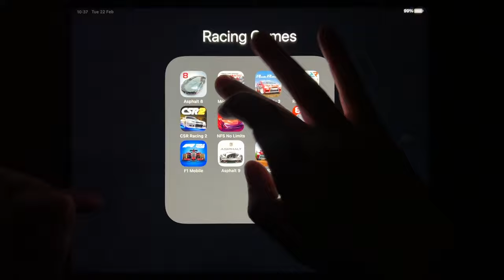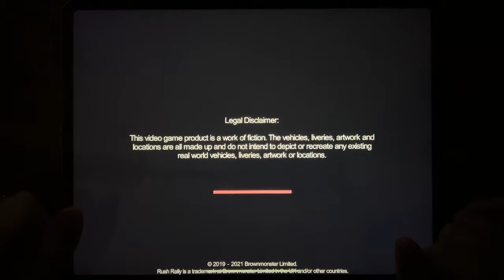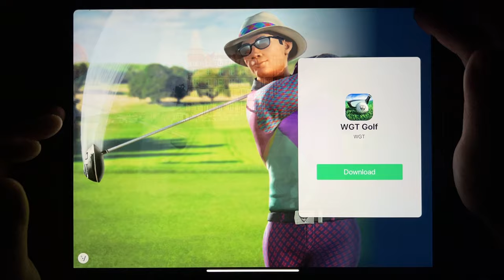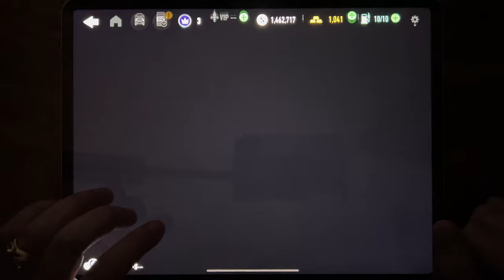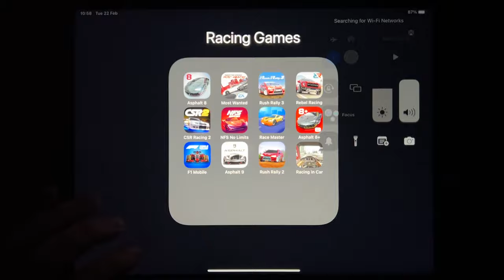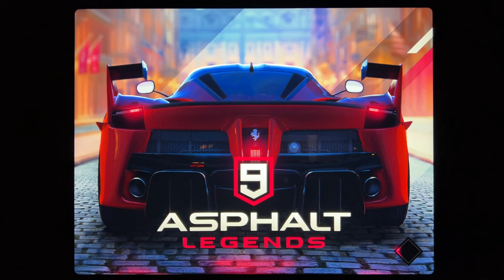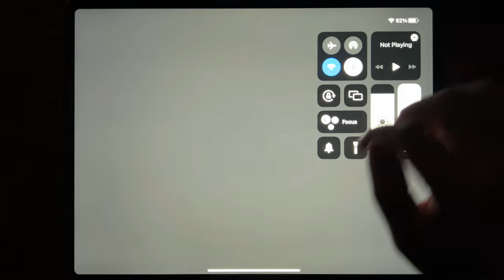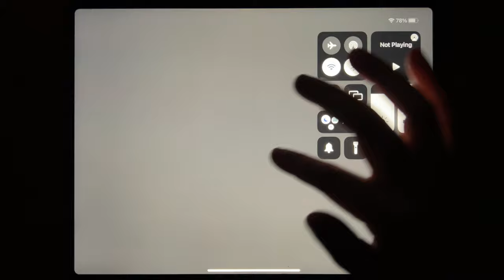Asphalt 8, Most Wanted, Rush Rally 3, Rebel Racing, CSR Racing 2, NFS No Limits, Race Master...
Asphalt 8, Most Wanted, Rush Rally 3, Rebel Racing, CSR Racing 2, NFS No Limits, Race Master, Asphalt 8 Plus, F1 Mobile, Asphalt 9, Rush Rally 2, Racing in Car